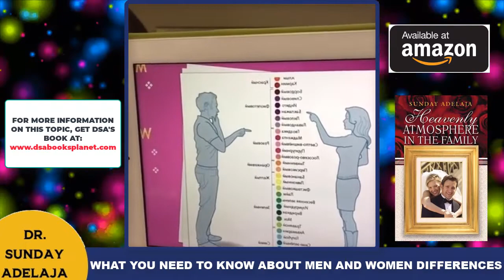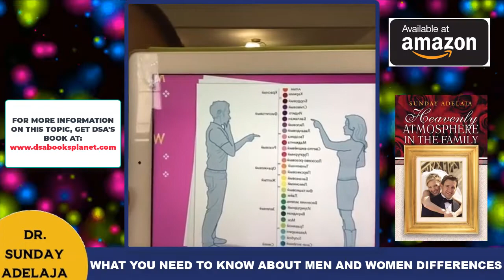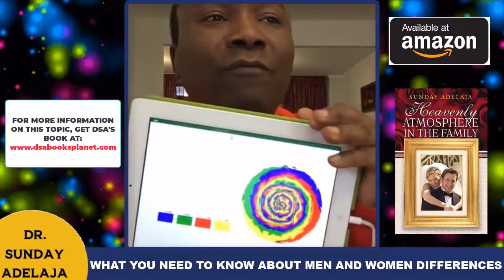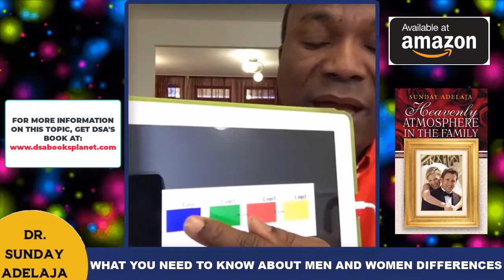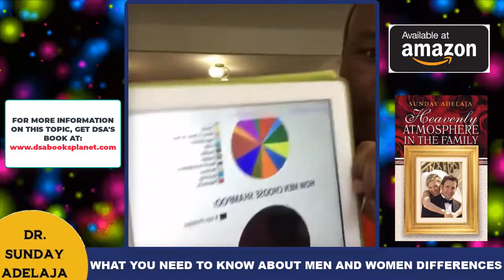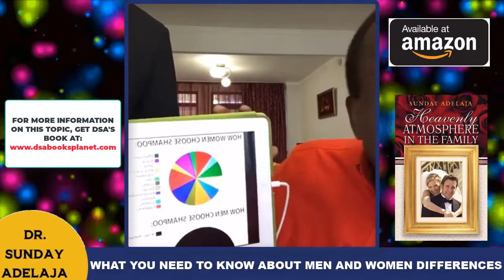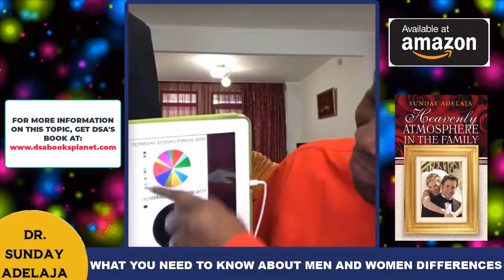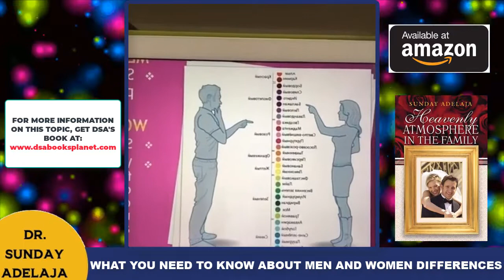WHAT YOU NEED TO KNOW ABOUT MEN AND WOMEN DIFFERENCES. DSATV.